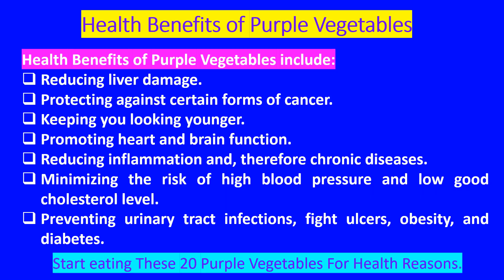Eat These 20 Purple Vegetables for Healthy Reasons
In this video, I am going to show 20 Purple Vegetables for Healthy Reasons.
Health Benefits of Purple Vegetables
 Reducing liver damage.

 Protecting against certain forms of cancer.

 Keeping you looking younger.

 Promoting heart and brain function.

 Reducing inflammation and, therefore chronic diseases.

 Minimizing the risk of high blood pressure and low good cholesterol level.

 Preventing urinary tract infections, fight ulcers, obesity, and diabetes.

Start eating These 20 Purple Vegetables For Health Reasons.

Purple Beets

Purple Artichokes

Purple Asparagus

Purple Beans

Purple Cabbage

Purple Carrots

Purple Cauliflower

Purple Corn

Purple Eggplant

Purple Kale

Purple Kohlrabi

Purple Okra

Purple Onion

Purple Peppers

Purple Potatoes

Purple Tomatoes

Concord Grapes

Radicchio

Purple Tomatillos

Purple Sweet Potatoes

My channel is concerned with all your family needs. Good Family, Good Society